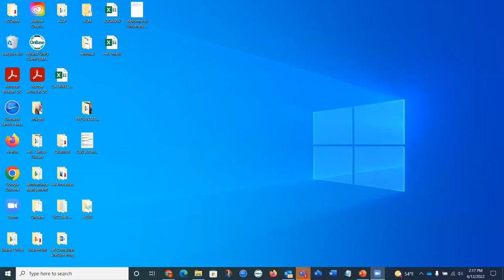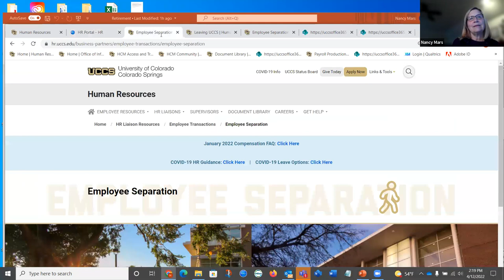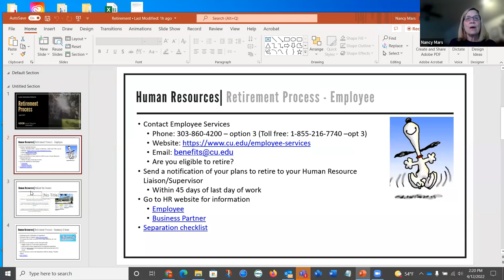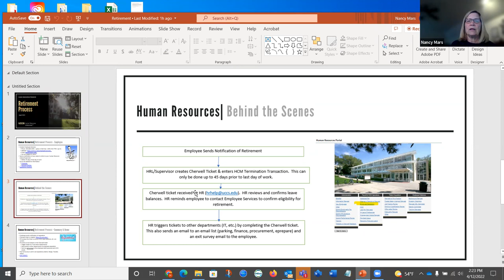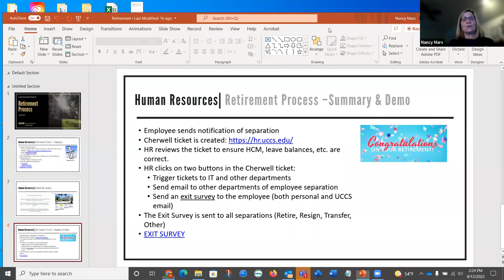April 2022 Bytes Life After UCCS